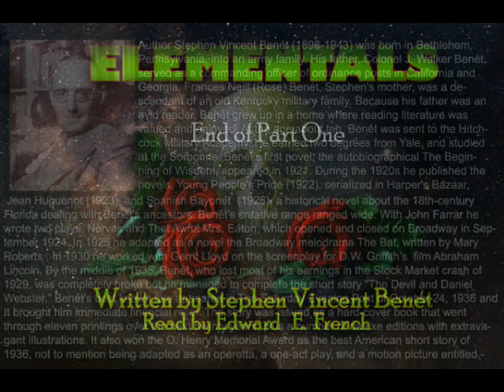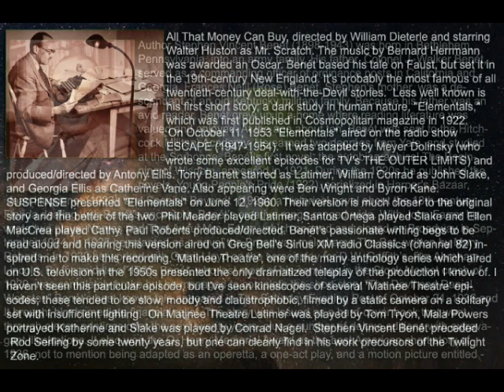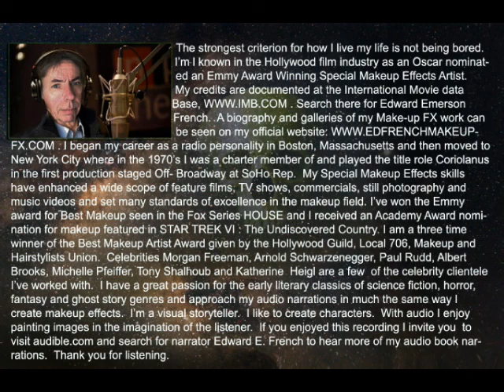Elementals Part 1. Written by Stephen Vincent Benet. Read by Edward E.French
Sherwood Latimer and Kathrine Vane spend a week in the  posh apartment of millionaire John Slake: they have books, running water, plumbing (for 'other needs'), and comfortable furniture. But one item is missing: food. The young lovers can see each other, but cannot hear each other's words, nor can they touch."Elementals" is a dark study in human nature. It involves an experiment involving two willing participants, and tests the theory that hate and self-preservation are the overriding, primary motivators for all human endeavor.  Stephen Vincent Benét preceded Rod Serling by some twenty years, but one can clearly find in his work precursors of the Twilight Zone.  Thought-provoking and disturbing, one finds it difficult to forget.